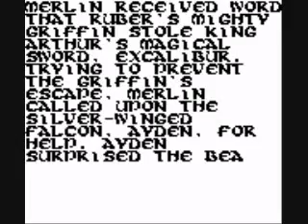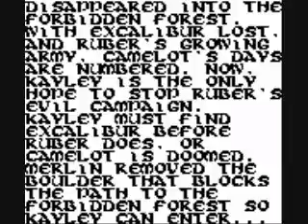Quest for Camelot GBC -Walkthrough- Part 3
Sorry it took so long. So umm this is basically a filler walkthrough. All you do here is fight Ruber, get the horse (plus some other items) and take the horse to the next portal.
Song: Im Yours by Jason Mraz
Game: Warner Bros. Quest for Camelot by TITUS 1998
for Game Boy Color
Second part of Walkthrough made by Krazikoko -also knowns as- Giselle